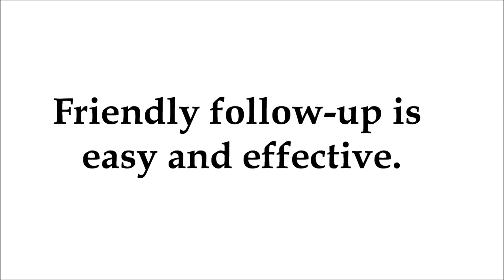This is Pleio HealthWinks!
This is the new trailer for Pleio HealthWinks, the digital seeds of medication adherence.